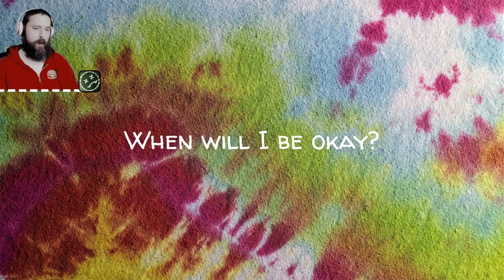Mechanical Poetry - What the F**K!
Mechanical Poetry

What the F**K!

A new poem! Yeah! Maybe I don't know yet.